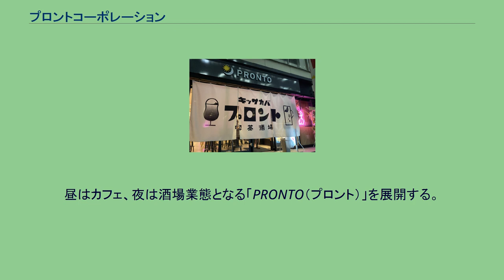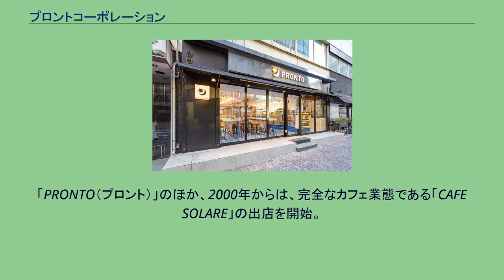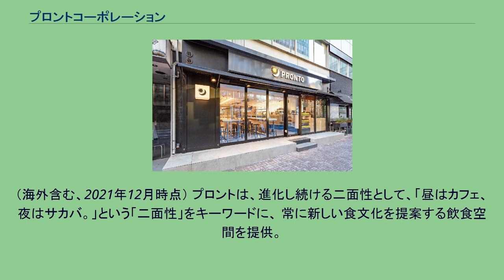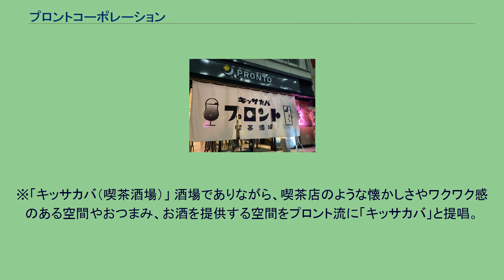プロントコーポレーション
昼はカフェ、夜はサカバ。
PRONTO（プロント） PRONTO アトレ川崎店 PRONTO 銀座コリドー店 株式会社プロントコーポレーション （PRONTO Corporation） は、東京都港区港南に本社を置く、「昼はカフェ、夜はサカバ。PRONTO（プロント）」・「ワインの酒場。ディプント」・「PRONTO IL BAR（イルバール）」・「和カフェ Tsumugi（ツムギ）」・「エプロント」等の喫茶店チェーン、酒場チェーンを運営する企業である。
サントリーとUCC上島珈琲が共同出資し、1988年2月1日に「株式会社ブレス」として設立された。
第1号直営店は東京都中央区銀座に出店された。
その後事務所の移転等を経て、1995年2月1日に現在の社名に変更した。
昼はカフェ、夜は酒場業態となる「PRONTO（プロント）」を展開する。
「PRONTO（プロント）」のほか、2000年からは、完全なカフェ業態である「CAFE SOLARE」の出店を開始。
2001年に「プロントルネッサンスプロジェクト」、2021年に「リブランディングプロジェクト」が策定され現在のデザイン「太陽と月のダンス」と二面性をキーワードにイメージした新ロゴマークにモデルチェンジ。
海外では、上海、シンガポール、台湾展開を開始している。
ほぼ全店舗で、フリーWi-Fiやコンセントが使用できるサービスも提供されている。
一部の店舗は、店舗検索に掲載されておらず、会社のビル内にあり、勤務する人専用のため、一般の人は使用できない。
主に三大都市圏や政令指定都市など都市部を中心に出店しており、現在は全国で300店舗以上を展開している。
（海外含む、2021年12月時点） プロントは、進化し続ける二面性として、「昼はカフェ、夜はサカバ。」という「二面性」をキーワードに、 常に新しい食文化を提案する飲食空間を提供。
働く人がいつでも立ち寄れる、使い勝手の良い空間を一日中用意している。
2021年4月に変更したロゴマークは、これまで積み上げてきたプロントの「二面性」をコンセプトとして、変化が加速する時代においても、この独自性と、理念実現に向けた変わらぬ意思が伝わるよう、シンプルで力強いデザインに仕上げている。
仕事前や休憩時間に立ち寄れて、人々が集うコミュニティともいえるカフェ空間として、 また、仕事終わりに仲間と気軽に集え、会話が弾むキッサカバ空間（※）として、カフェとサカバ、プロントならではの「二面性」をキーワードに、デザイン性を高めた新しいプロントリブランディングを実施した。
2021年春に登場したキャラクター変わらないひと「Mossy（もっしー）」は、変わろうとするプロントをさめた目で見ている。
※「キッサカバ（喫茶酒場）」 酒場でありながら、喫茶店のような懐かしさやワクワク感のある空間やおつまみ、お酒を提供する空間をプロント流に「キッサカバ」と提唱。